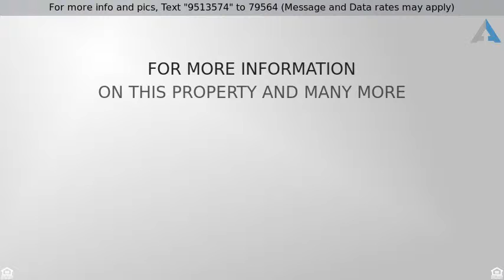Priced at $485,000 - 7609 W LIBBY Street, Glendale, AZ 85308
Sprawling estate nestled in the highly sought afte

Sprawling estate nestled in the highly sought after community of Hidden Manor. This gorgeous, home backs to a park which makes enjoying the thoughtfully designed backyard truly peaceful. Sparkling pool, large grassy area, wood fire pit, oversized RV gate, extended back covered patio and upstairs enjoy a finished walk-out deck complete with fire place. Enough room for all your toys. Curved staircase at foyer. Cozy up next to the fireplace in the family room. Updated kitchen features white cabinets, stainless steel appliance, granite counter tops with full granite backsplash! Feel at home in the luxurious Master bedroom featuring a private exit onto a balcony patio with a fireplace, and gorgeous adjoined bathroom with duo sinks and a huge walk-in shower finished with tile surround If this property is no longer active or you are the homeowner and wish it to be removed, please contact us at .